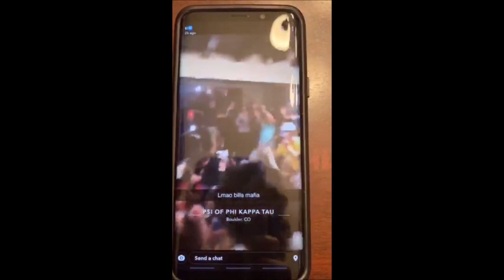Huge Frat Party at Psi of Phi Kappa Tau, University of Colorado at Boulder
CU Boulder knows they can't control students that don't care about COVID-19 protocols. CU Boulder knows that their "guidelines" won't stop these parties from happening. CU Boulder knows that minor fines and slaps on the wrist won't make a difference. CU Boulder knows that it is contributing to rising COVID-19 infections. CU Boulders knows that some students, faculty, and residents of Boulder, and Colorado at large, will die as a result. CU Boulder knows all of this, and yet CU Boulder doesn't care. Enough is Enough! Boulder residents, faculty, and safe students deserve better. Colorado deserves better. Enough is enough!